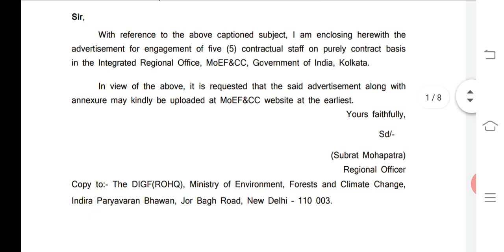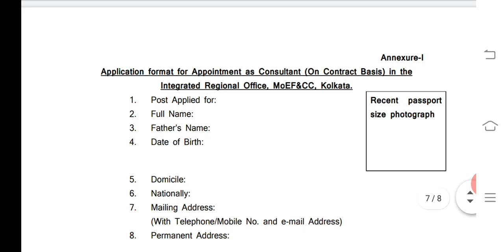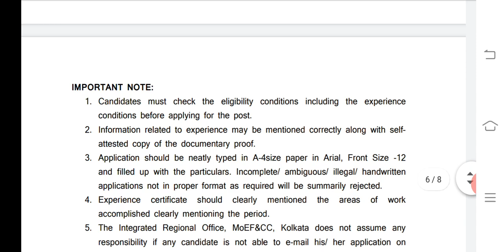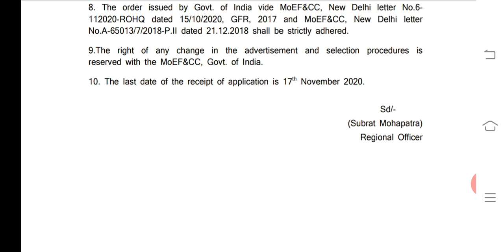আবার বন দপ্তরে কর্মী নিয়োগ।এবার নিয়োগ করবে কেন্দ্র সরকার।12th pass forest jobs 2020.